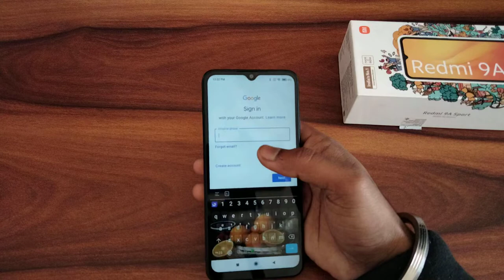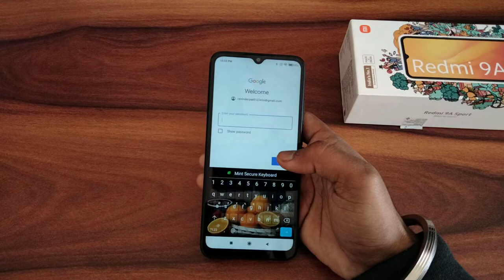how to login account In Redmi 9A sport